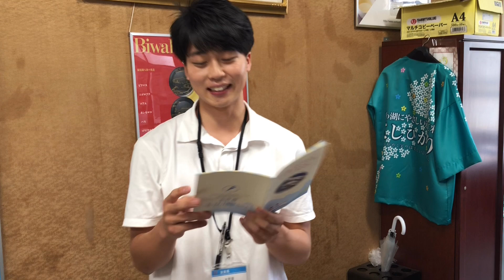水産課ルーキーが行く！ Vol.1 滋賀県水産課の新人がコアユの佃煮作ってみた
自炊経験ゼロの水産課ルーキーが、コアユの佃煮の作り方をご紹介。
果たして料理初心者でもおいしく作れるのか？！